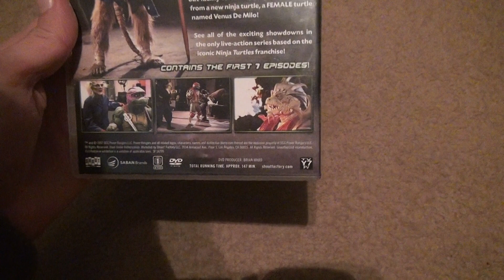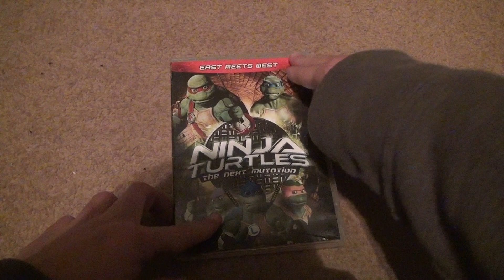Ninja Turtles The Next Mutation DVD Unboxing